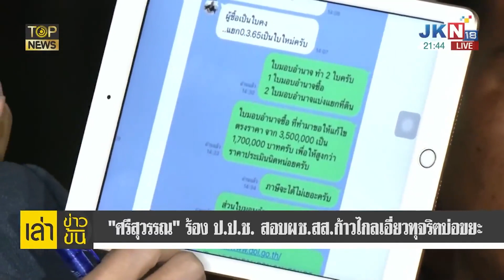พรรคไหนกล้ารับ2สส.ฉาว เจอ"พี่ศรี"เอาเรื่องแน่ ท้า"ด้อมส้ม"เอาทัวร์มาลงเลย | TOPNEWS ONLINE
"พี่ศรี" สุดแซ่บ จัดหนัก"ก้าวไกล" ท้า "ด้อมส้ม" เอาทัวร์มาลงเลย ขู่ เอาเรื่องแน่ หาก พรรคไหน รับ 2 สส.ฉาว ก้าวไกล ชี้ โทษแรงถึงขั้น "ยุบพรรค"